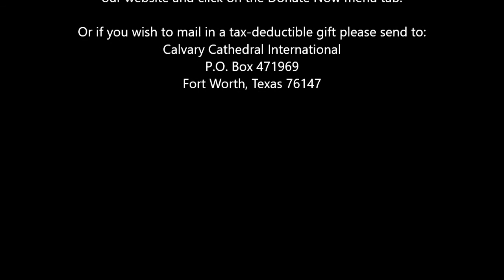Are You in the River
Listen to Pastor Bob Nichols as he ministers from John 7:37. "In the last day, that great day of the feast, Jesus stood and cried, saying, If any man thirst, let him come unto me, and drink. He that believeth on me, as the scripture hath said, out of his belly shall flow rivers of living water."